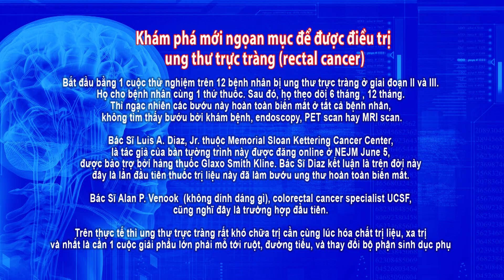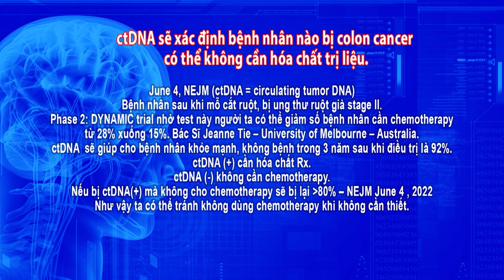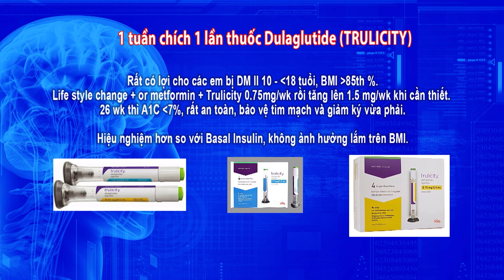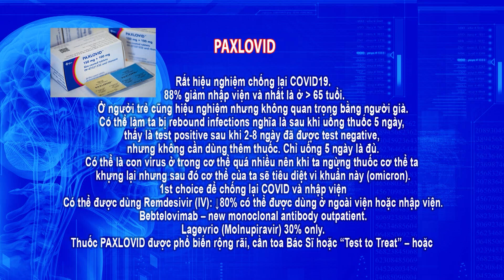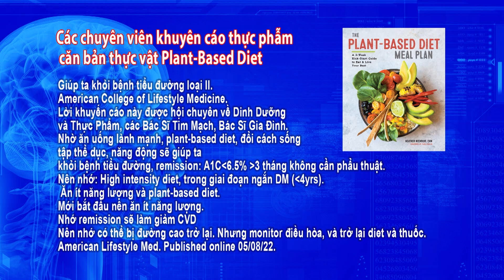Tin Tức Y Khoa | 11/06/2022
9822 Bolsa Avenue, Suite D